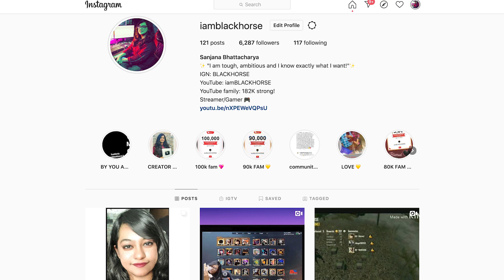NADE QUEEN? Entire squad wiped by grenades in Pubg Mobile! *MUST WATCH*